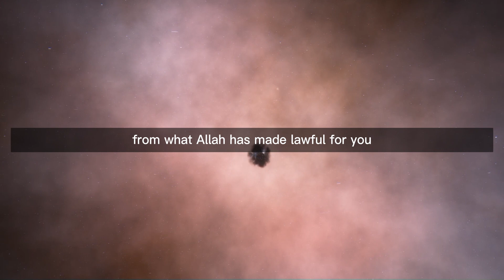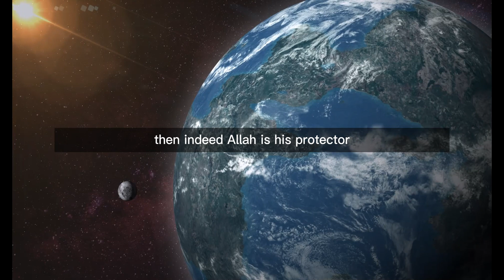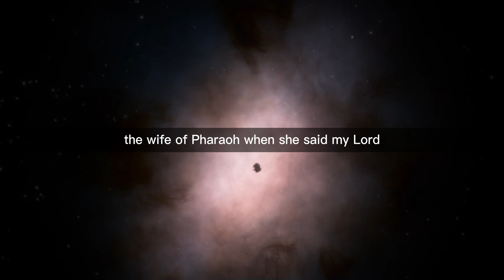66 Surah At Tahrim | Just English Translation